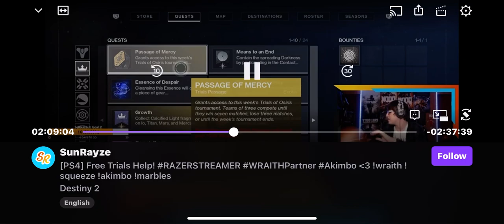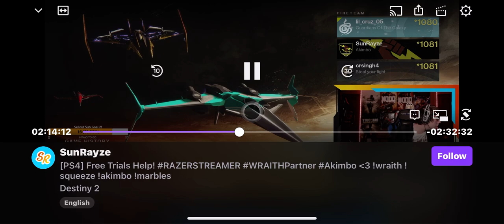old old vod on altar with corn and ballstick doug🥲